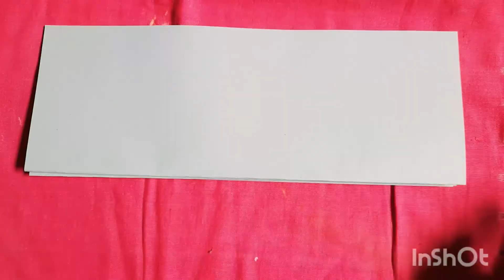wall hanging craft/ beautiful wall hanging design/ home decorate with paper /by bch Nanda 😊